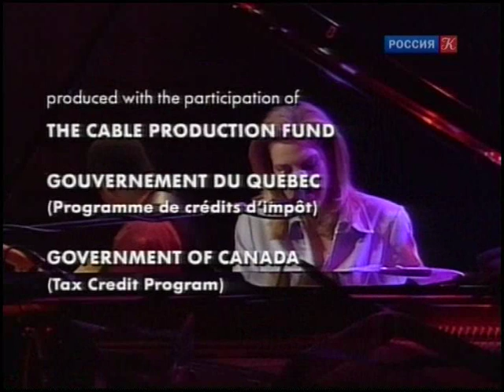Diana Krall Trio Live at Montreal 1996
Russel Malone (g), Paul Keller (Bass). Live au festival de Jazz de montreal de 1996.

Before Diana got turned into a glamourous diva by the corporate system.

The sound is far from being great and the video start  after 5mn of presentation in Russian.